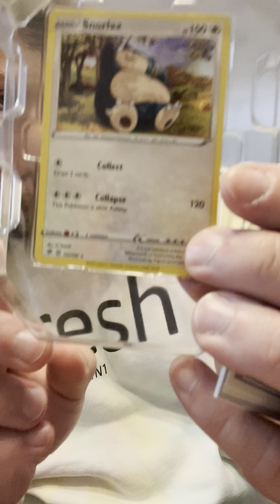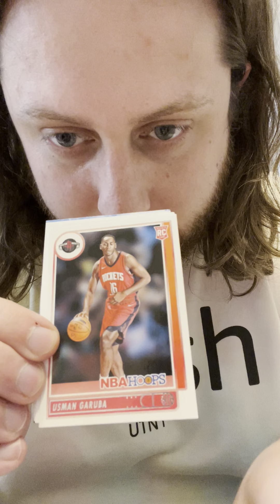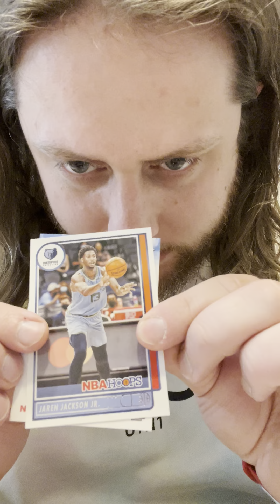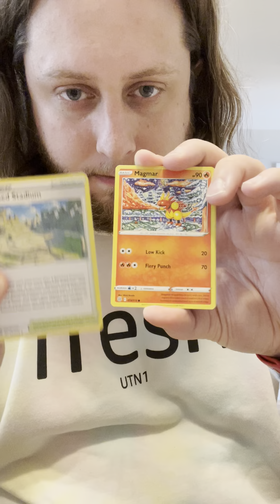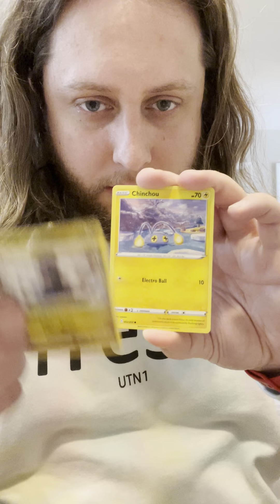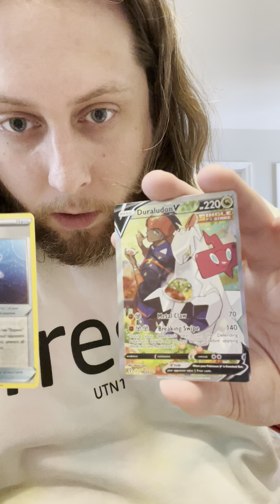More Stuff from Dollar General